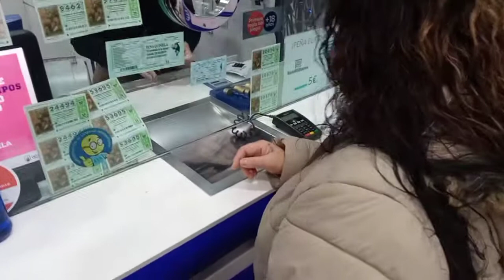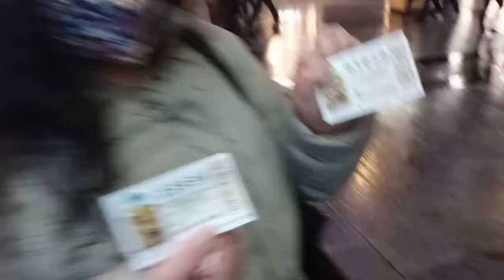Buy Ticket in Lotto (mi numero)